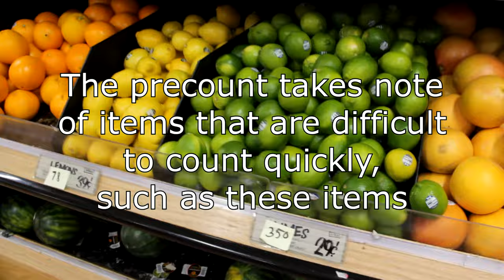Inventory Professionals Counting Services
This video previews the process of performing an inventory count.

Inventory Professionals Inc is a privately owned American company which has been in the inventory business since 1990. It’s headquarters are located in Anaheim, California. INPRO has associates all over the United States and the world.

Our focus is to provide inventory services to all kinds of businesses and facilities with the highest level of integrity. We constantly keep up with the latest in technology. We have performed and managed inventory services for thousands of different types of businesses and have an impeccable reputation.

Additionally, INPRO is also a member of the North American Association of Inventory Services (NAAIS)

Hire the inventory specialists with over 30 years of proven service. Whatever your inventory needs are, we’ve got a solution for you.